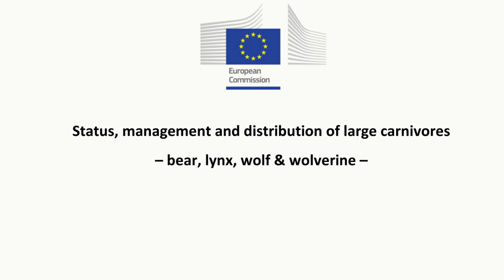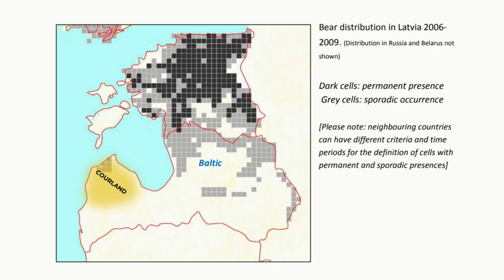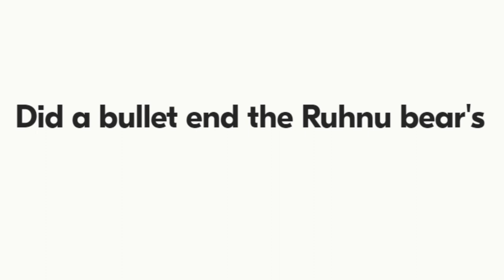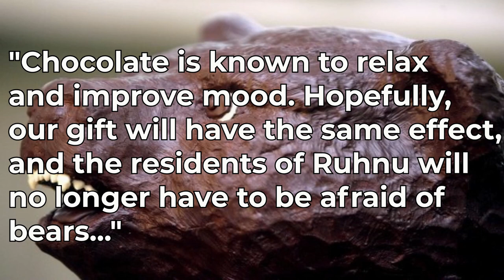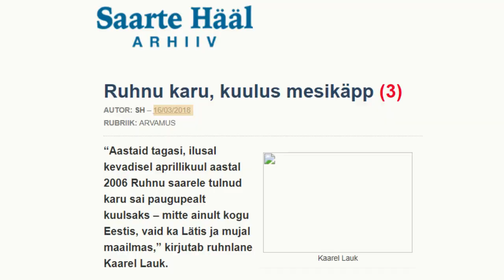The Mystery of the Ruhnu Bear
The Ruhnu Bear is the best bear. I hope you have a good time learning about him and the little adventure he went on over a decade ago.

- quote from Joe the Islander

In order of appearance:
Peer Gynt Morning Mood
Beethoven Egmont
Vivaldi La Follia
Tchaikovsky Flower Waltz
Liszt Hungarian Rhapsody No. 2
Saint-Saens Danse Macabre

(yes, best version on vimeo)

Satellite Images from ESRI satellite.